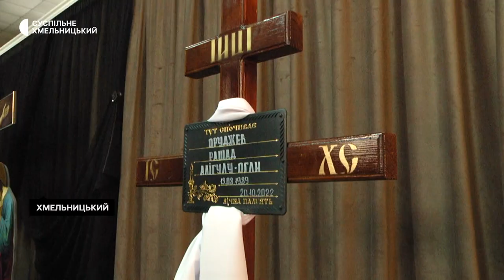У Хмельницькому попрощалися із воїном Рашадом Оруджевим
У Хмельницькому попрощалися із головним сержантом Рашадом Оруджевим. Чоловік 1989 року народження. У загиблого залишились дружина, троє дітей, брат та батьки.